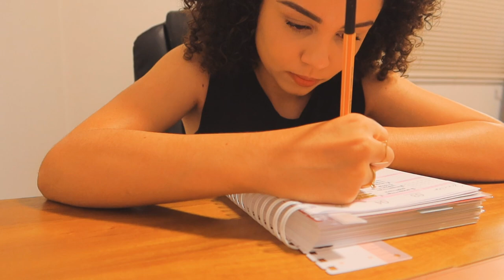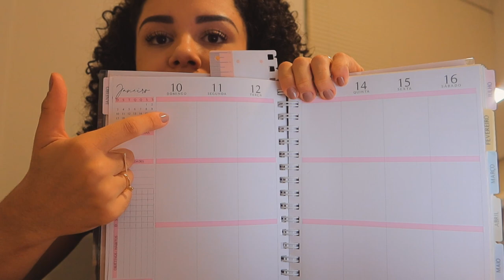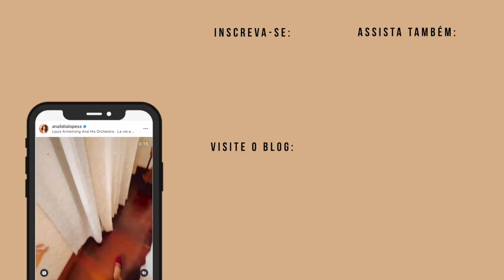VLOG: VOLTEI! Nova rotina, vida de casada, fazendo almoço e papeando com vocês ♥️✨